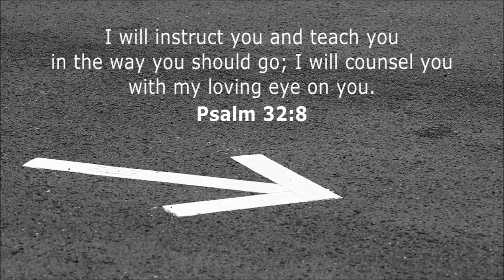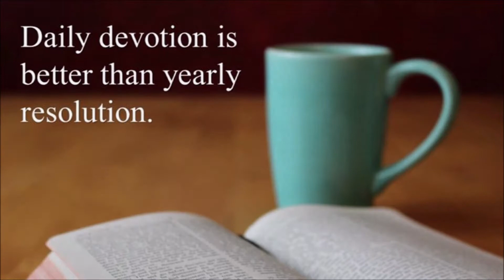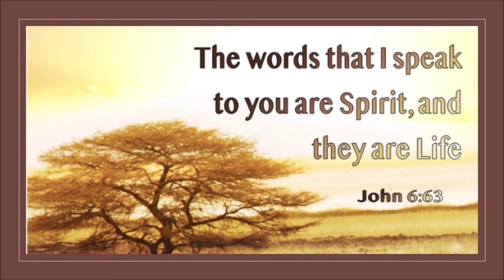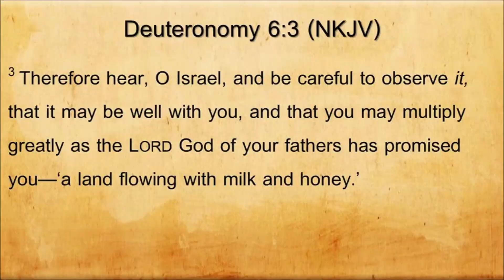TABERNACLE BAPTIST CHURCH NEWBRIDGE - DAILY DEVOTIONS - 23-JUL-2021